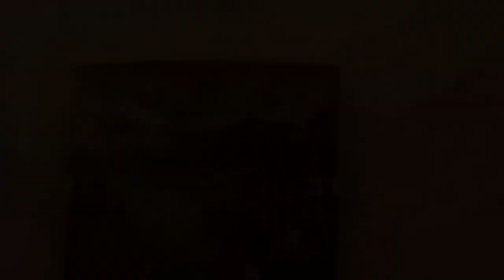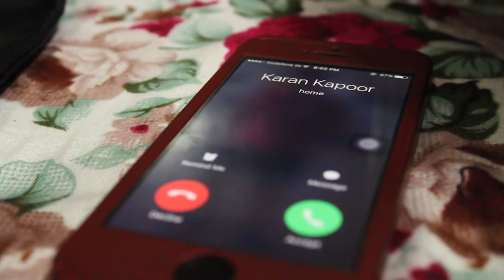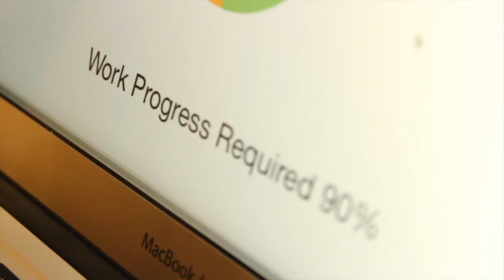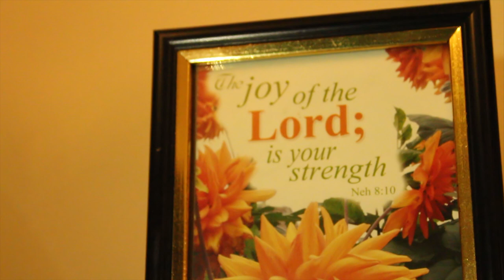Lalthantluanga - Ka rawn in hlan e.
Ka rawn in hlan e
He hla hi Hilsong - I surrender lehlin ani a. A let tu hi Lalnunzawma music video a keyboardist hi ani e.

Lyric:

Aw Isu, I hma ah ka lo kun e,
Ka engkim hlan in,

I hnena ta, ka bo hnu hi Aw Isu,
Min hruai kir leh rawh,

Lainattu, ka khawlohna zawng zawng te ,
Mi silfai ang che,

Khawngaihtu, Ka mangang aw rawl thangvel,
I hria tih ka hria,
Min chhang rawh Lalpa.

Zual zelin hriat ka duh,
Zual zelin hriat ka duh che.(x2)

Thlifim ang mai hian,
Ka Chhungril nunah hian,
Lo cheng ang che,
Lo cheng ang che Isu
Thlipui ang mai hian,
Hruaitu ropui ber,
Min hruai zel ang che,
Min hruai zel rawh aw Isu(3x)